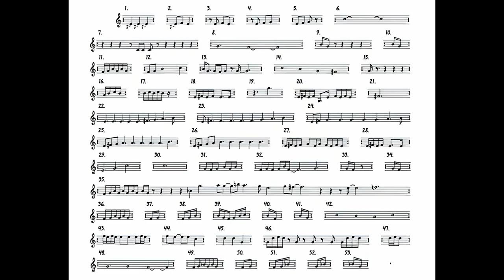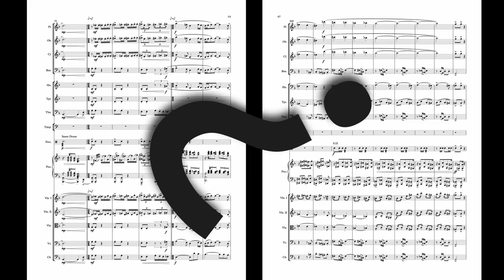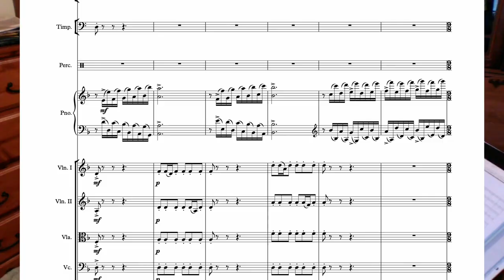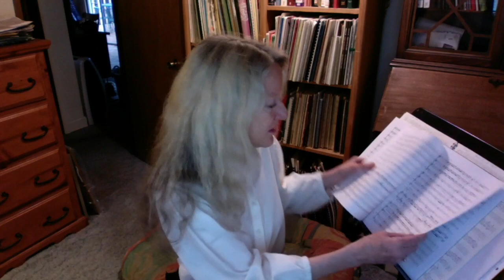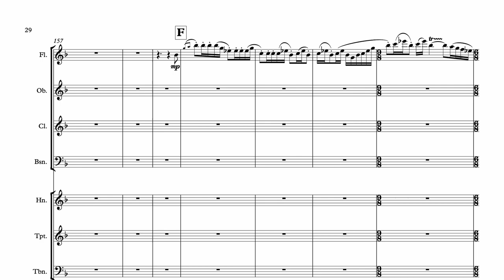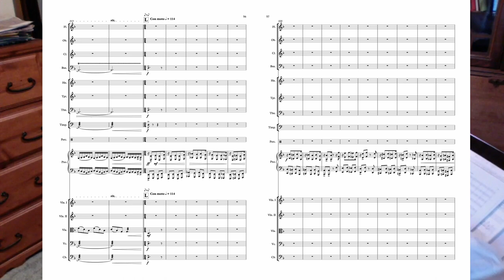Echoes of the Sierra Nevada with Alexis Alrich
Echoes of the Sierra Nevada is a captivating episode from our music series that delves into the breathtaking landscapes of the Sierra Nevada through the musical lens of Alexis Alrich. This episode features an exclusive interview with Alrich, where she discusses the creative journey behind "Sierra Rhapsody," a composition commissioned by the talented pianist Lynn Schugren. Inspired by the serene beauty of the Sierra Nevada, from its majestic peaks to vibrant wildflowers, Alrich masterfully blends global influences into her classical music, creating a piece that serves as a heartfelt homage to nature.
Discover how "Sierra Rhapsody" captures the essence of the Sierra Nevadas, offering a musical journey that deepens our appreciation for nature's role in inspiring art.

Chapters:
0:00 Introduction
1:49 Warm Up
2:38 Story
10:20 Heroic Theme
15:01 Piano Enterance
17:53 One Movement
18:29 Form
19:25 Repetition
23:00 Story?
24:45 Miners
27:28 Hidden Movements
33:09 What's Next
35:17 Conclusion